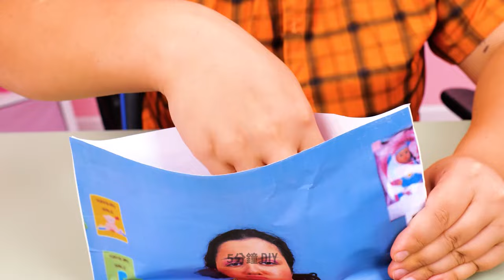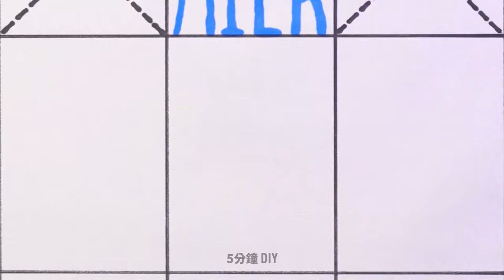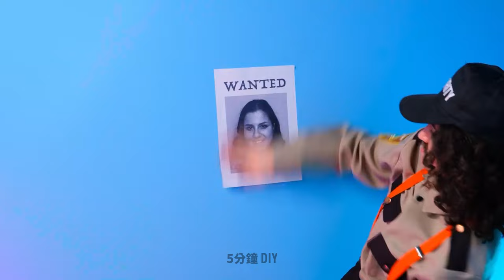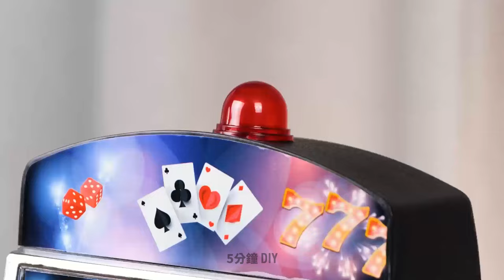您可以在家中製作簡單可愛的 DIY 坐立不安玩具🦄✨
透過我們最新的影片探索 DIY 煩躁玩具的迷人世界，展示您可以在家中製作的簡單可愛的創作！ 🦄✨ 深入創意領域，我們將引導您製作令人愉悅的煩躁玩具，這些玩具不僅有趣，而且易於製作。從異想天開的獨角獸到閃閃發光的奇蹟，我們的逐步說明將讓您立即製作自己的減壓工具。加入我們，踏上這場充滿歡樂、色彩和魔法的手工冒險之旅！ 🌈✨

時間戳：

00:00 可愛的皮卡丘軟軟的
05:30 奈米膠帶馬裡奧
28:53 時尚煩躁的玩具
57:01 多彩的黏液想法